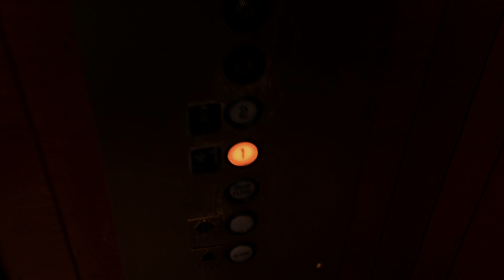Dover traditional promotional court elevator at Crabtree valley mall Raleigh NC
Specs
Fixtures: Dover traditional
Phone: ADA in box